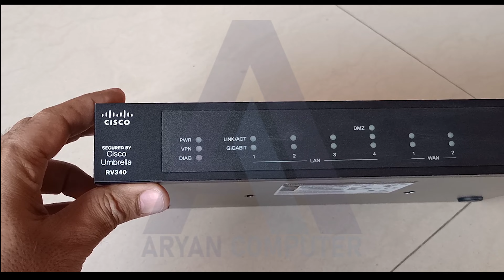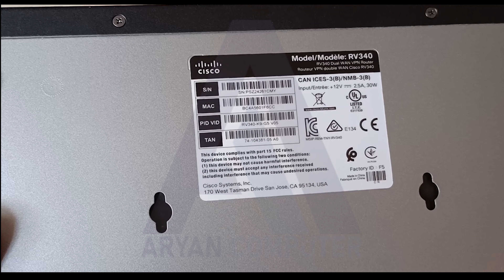Product Specifications of the RV340 Dual-WAN VPN Router, Cisco RV340 Dual WAN Gigabit VPN Router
Hi friends!
Aryan Computer is dedicated to providing technical, IT education and solution, including computer software,  computer hardware any software install ion Windows and Linux.
I publish new video If you would like to stay in touch and learn Windows, Linux and any Software Video.